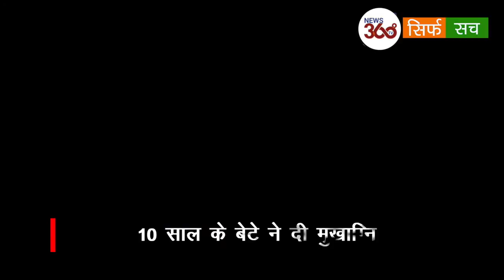Patna : हाथों में तिरंगा लिए शहीद सुनील कुमार के बेटे ने कहा- दुश्‍मनों से लें पिता का बदला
शहीद के शरीर पर लिपटा तिरंगा मुखाग्नि देने वाले परिजन को सौंप दिया जाता है. जवानों ने जैसे ही शहीद सुनील कुमार के  पुत्र आयुष के हाथों में तिरंगा सौंपा तो उसने नम आंखों से जवानों से कहा कि हमें अपने पिता का बदला चाहिए.
पटना. बिहटा (Bihta) के तारानगर गांव के रहने वाले शहीद सुनील कुमार का पार्थिव शरीर गांव पहुंंचते ही अपने मिट्टी के लाल को एक नजर देखने के लिए जनसैलाब उमड़ पड़ा. हर तरफ अमर शहीद सुनील जिन्दाबाद के नारे लगते रहे. शहीद सुनील कुमार का पार्थिव शरीर पैतृक आवास से अंतिम संस्कार के लिए मनेर के हल्दी छपरा घाट ले जाया गया. घर से घाट तक लगभग 20 किलोमीटर तक की दूरी तक लोग सैड़कों पर हाथों में फूल लेकर खड़े रहे. सब लोग बस एक झलक अपने शहीद को देख लेना चाहते थे. रास्ते भर लोगों ने छतों से फूल की बरसात की.

मनेर के हल्दी छपरा घाट पर उस वक्त लोगों के आंखों में आंसू आ गए जब बिहार रेजिमेंट के जवानों ने तिरंगे में लपेटे शहीद के पार्थिव शरीर से तिरंगा को उठाकर शहीद के पुत्र के हाथों में थमाया. नियमों के मुताबिक शहीद के शरीर पर लिपटा तिरंगा मुखाग्नि देने वाले परिजन को सौंप दिया जाता है. जवानों ने जैसे ही पुत्र आयुष के हाथों में तिरंगा को सौंपा पुत्र ने नम आंखों से जवानों से कहा कि हमें अपने पिता का बदला चाहिए. जिन्होंने पिता के साथ धोखे से वार किया उन्हें सबक सिखाना जरूरी है.